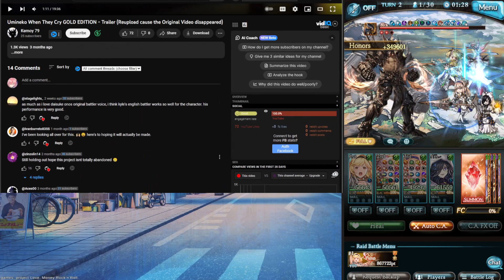The Umineko Gold Edition Trailer Reaction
18 minute trailer?! Well. That aside, the project does exist, but god knows when that'll happen lol.